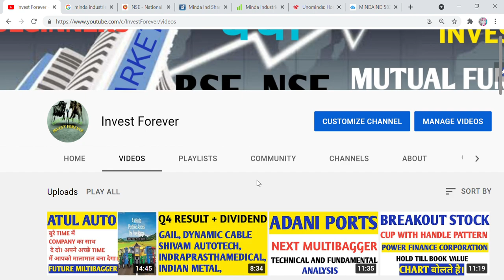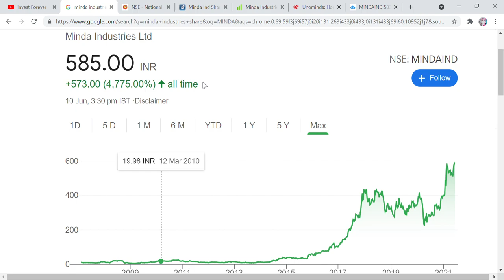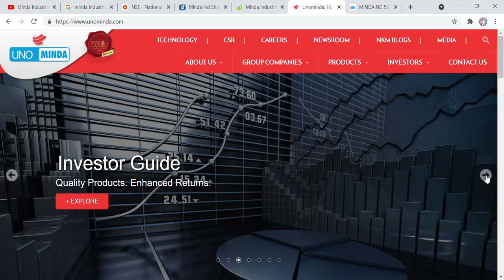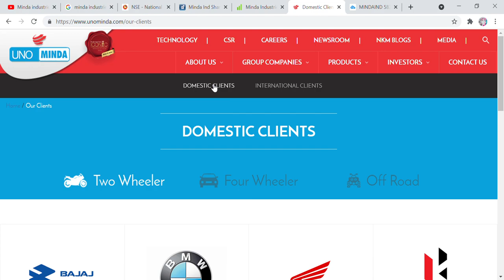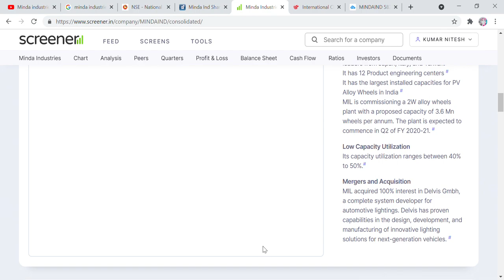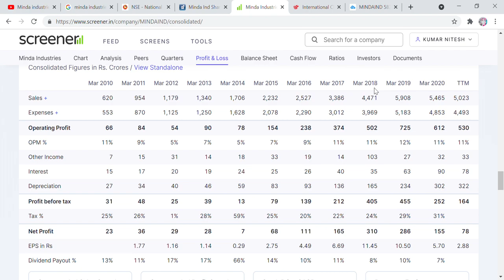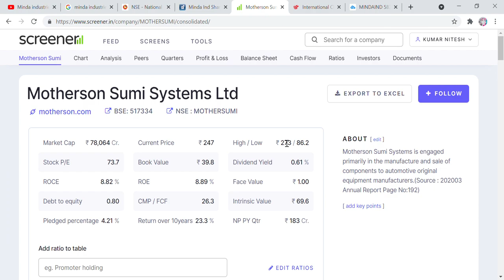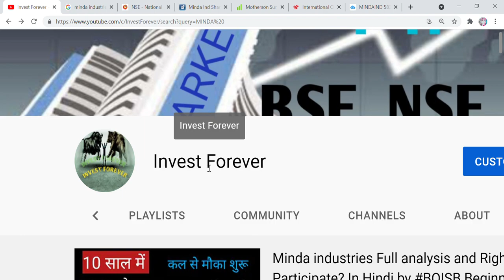MINDA INDUSTRIES STOCK ANALYSIS, RESULT PREDICTION AND 5% GAIN IN 1 DAY, AUTO ANCILLARIES COMPANY